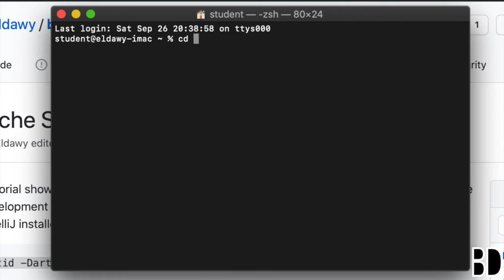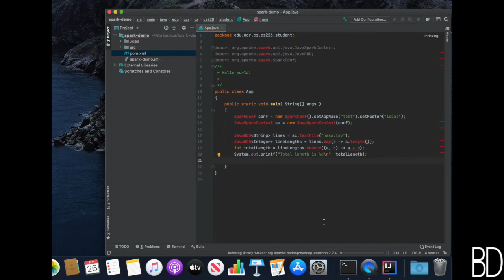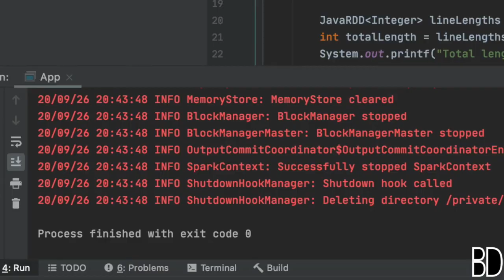Spark Project Setup in Java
This tutorial shows how to create your first Spark project in Java.